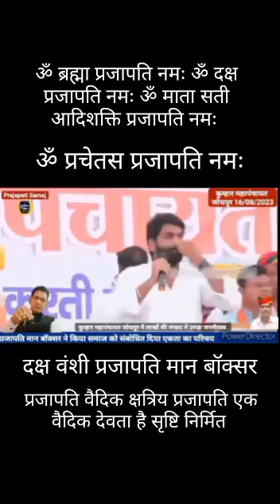प्रजापति समाज की सरकार ||पूरे देश के प्रजापतियों का महाकुम्भ🚩🚩प्रजापति महासम्मेलन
Prajapati Protest:
अनुसूचित जाति में शामिल करने और जाति जनगणना समेत राजनीतिक हिस्सेदारी समेत कई मांगे हैं इनकी.और ये बीजेपी सरकार की नींव को हिलाने तक की बात कह रहे हैं.आपको बता दें कि बैलगाड़ी,ट्रैक्टर और अन्य वाहनों पर सवार हो पहुंचे इन प्रदर्शनकारियों की वजह से पूरी रोड जाम हो गई.और ये पुलिस और प्रशासन के लिए भी एक बड़ी चुनौती बन गया। उन्होनें अनुसूचित जाति में शामिल करने और जाति जनगणना समेत राजनीतिक हिस्सेदारी समेत कई मांगे हैं इनकी.और ये बीजेपी सरकार की नींव को हिलाने तक की बात कह रहे हैं.आपको बता दें कि बैलगाड़ी,ट्रैक्टर और अन्य वाहनों पर सवार हो पहुंचे इन प्रदर्शनकारियों की वजह से पूरी रोड जाम हो गई.और ये पुलिस और प्रशासन के लिए भी एक बड़ी चुनौती बन गया।
Prajapati Prajapati
Prajapati samaj
दक्ष इंडिया